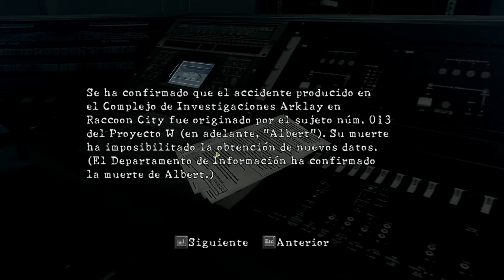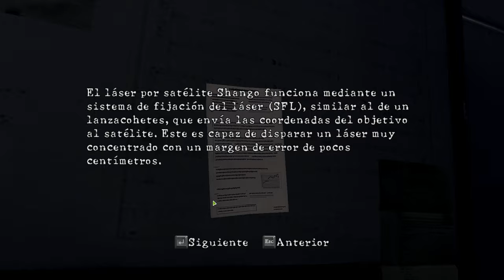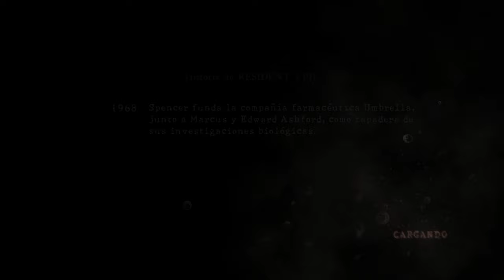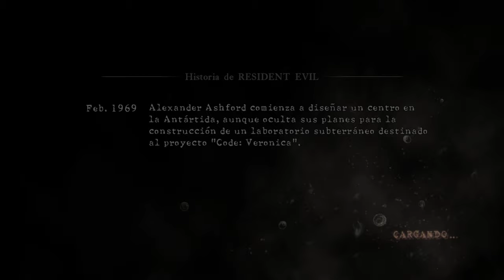Resident Evil 5 - cap.10 - Final - Una piedra en el camino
Chim pom chim pom.